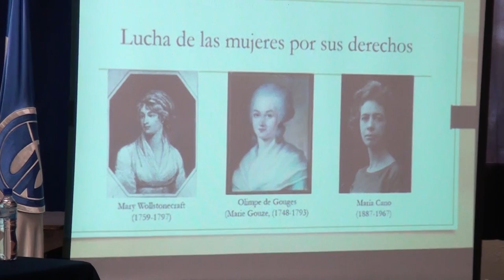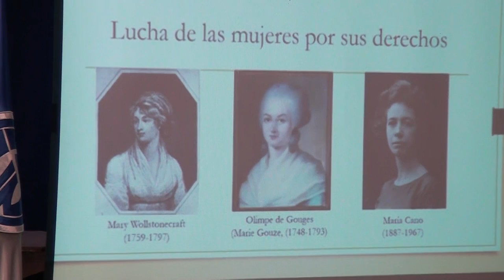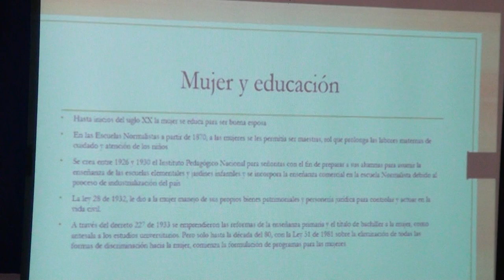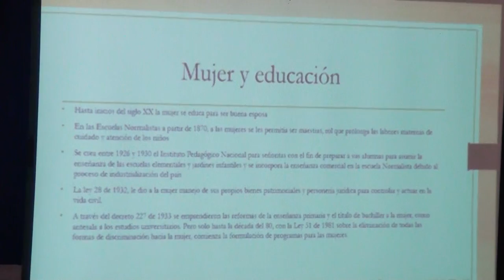La mujer en la Educación Física: Dificultades, retos y oportunidades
Conversatorio "La mujer en la Educación Física: Dificultades, retos y oportunidades" realizado en Valmaría